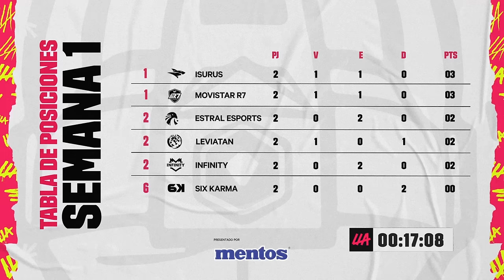¡Un arranque muy igualado! | LLA al Minuto | League of Legends | Esports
Ningún equipo terminó invicto en esta primera semana y Magui Sunshine te cuenta cómo fue la jornada en menos de un minuto.

Vive toda la emoción del Clausura 2024, todos los martes y miércoles, por los canales oficiales de la LLA.